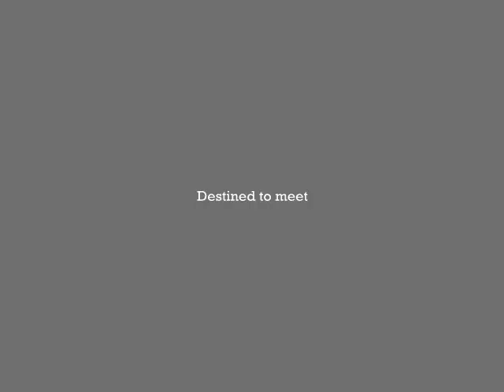Paire-Destiny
I'm starting to like making Trailers I hope ya'll enjoy this one.

Leave Feedback
Comments or Rate